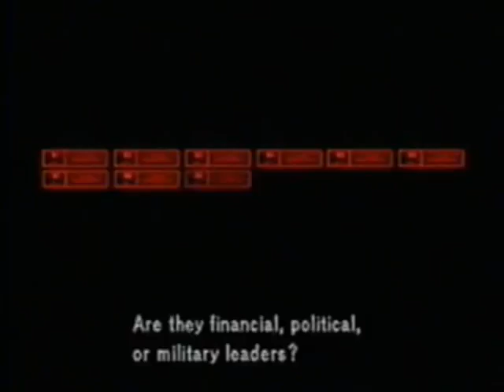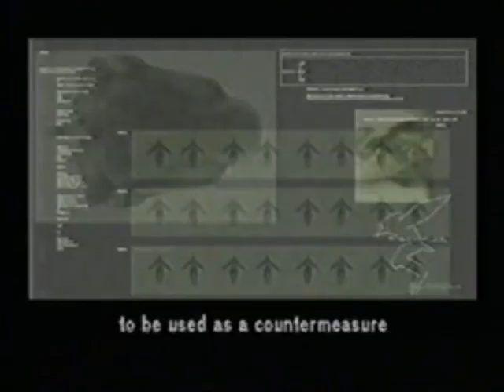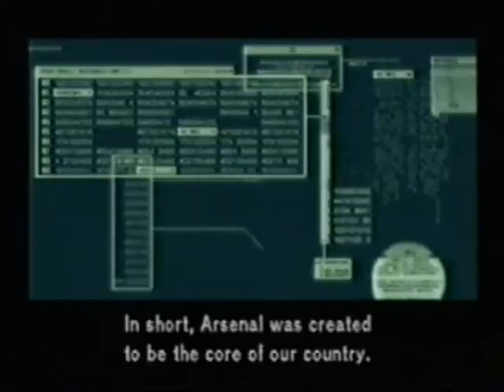OLDSCHOOL VIDEO GAME (SPEAKS TRUTH)